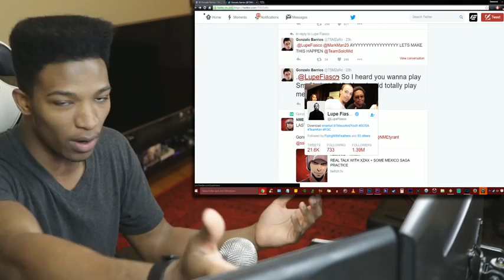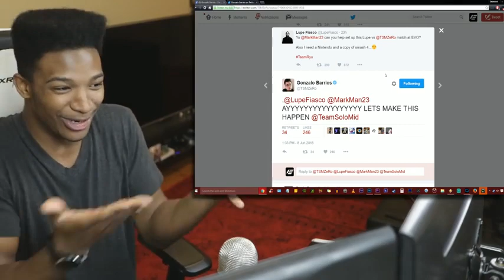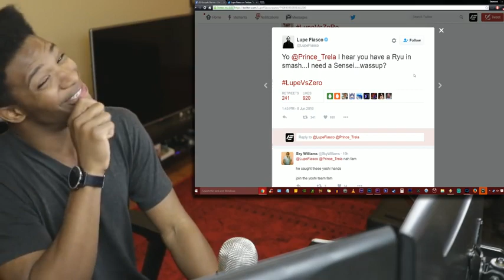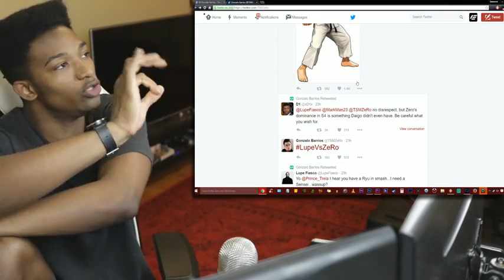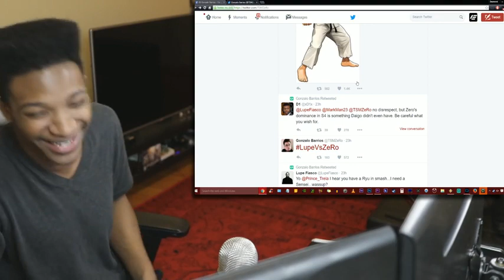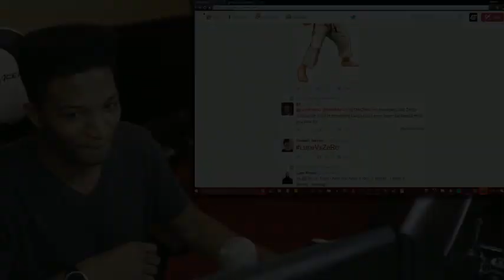Celebrity Rapper Lupe Fiasco Agrees to Fight ZeRo at EVO 2016.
Original Description: EVEN BILL TRINEN SIGNED OFF ON THIS AND GAVE HIS APPROVAL. THIS IS ONE OF THE HYPEST THINGS HAPPENING THIS SUMMER. LUPE. HIT THE LAB MY BOI YOU GONNA NEED IT.